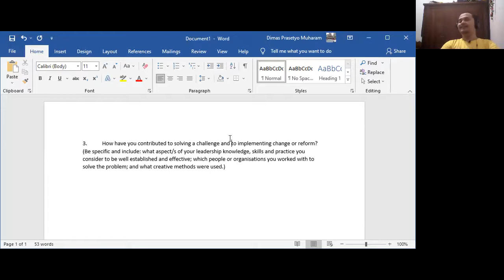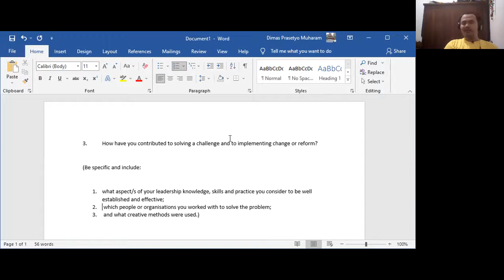Tips Menulis Essay Beasiswa AAS #3 - Implementing Change or Reform - Australia Awards Scholarship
Tips essay beasiswa aas dari Dimas Prasetyo Muharam, awardee australia awards scholarships indonesia 2020, untuk mengisi form supporting statements OASIS dengan pertanyaan bagaimana kamu menyelesaikan sebuah masalah dan menerapkan perubahan di sebuah organisasi.

3. How have you contributed to solving a challenge and to implementing change or reform? (Be specific and include: what aspect/s of your leadership knowledge, skills and practice you consider to be well established and effective; which people or organisations you worked with to solve the problem; and what creative methods were used.)

Yuk wujudkan mimpi kuliah di Australia gratis dengan beasiswa S2 dan S3 luar negeri.

Tonton juga video lainnya terkait tips menulis essay beasiswa AAS ini:

sebelumnya

selanjutnya